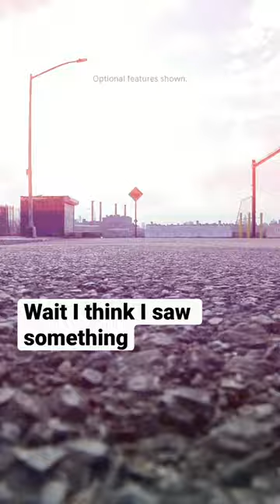Genesis G90 film camera